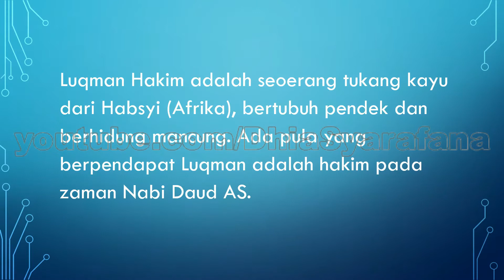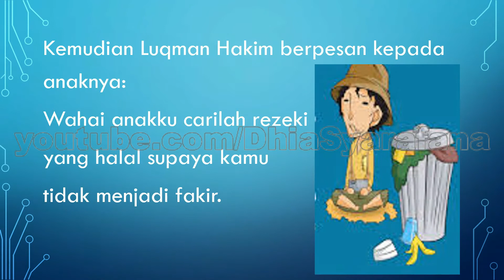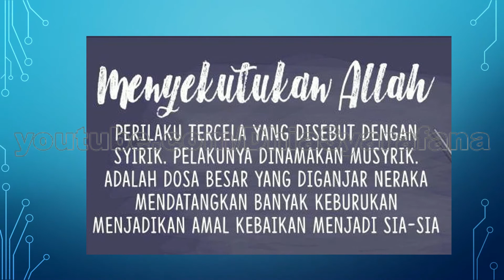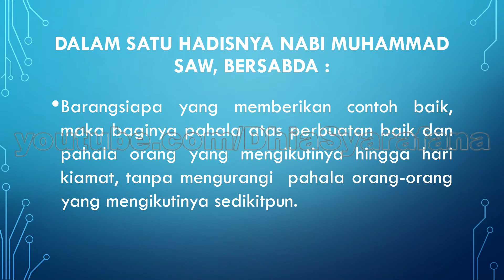Kisah Lukman Hakim